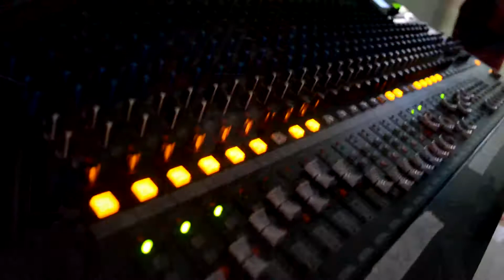Resumen Video Graduaciones colegio Getsemani 2017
Gracias a Dios por otro evento que pudimos estar y las personas satisfechas. Que Dios los bendiga